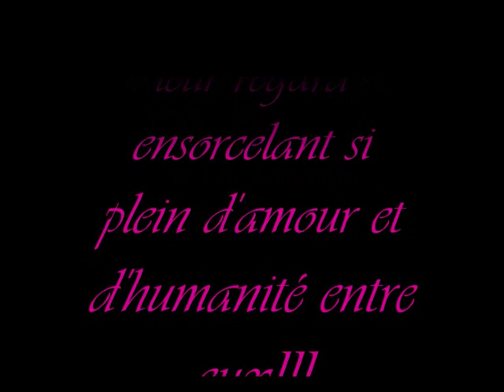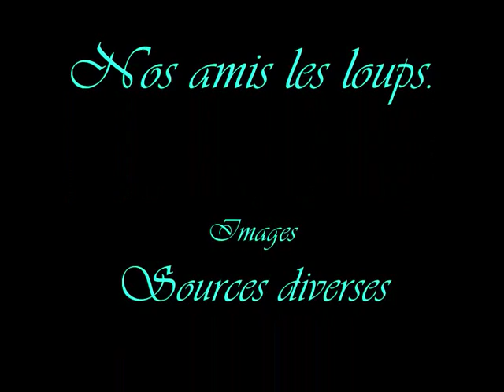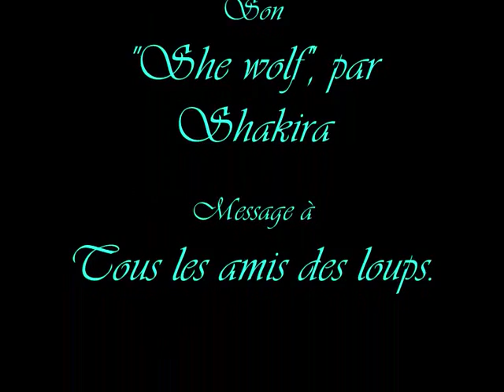Les loups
Petit montage de photos sur les loups